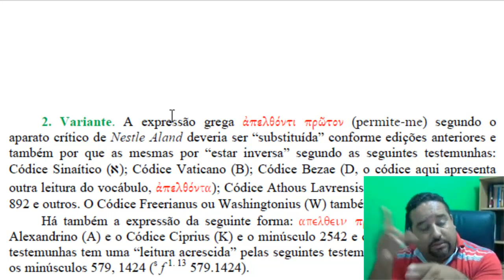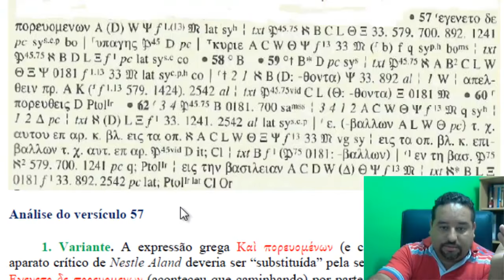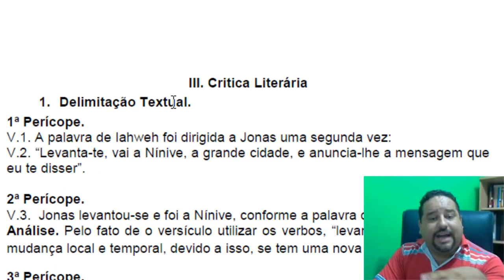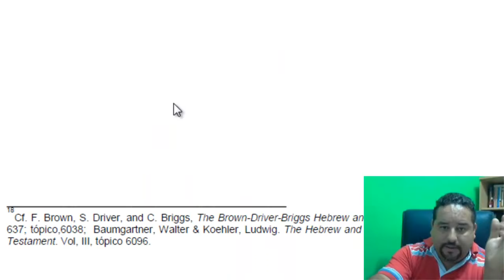Cursos de Hebraico, Grego, Hermenêutica e Exegese. Aproveitem é só este mês.